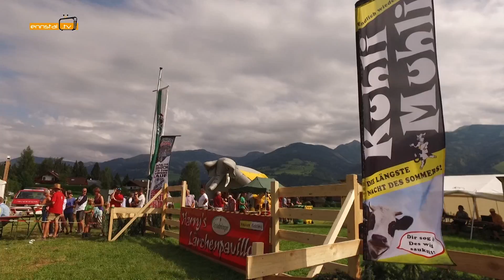1. Steirischer Fensterlprinz & Prinzessin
1. Steirischer Fensterlprinz & Prinzessin